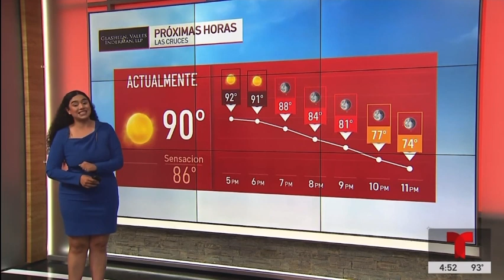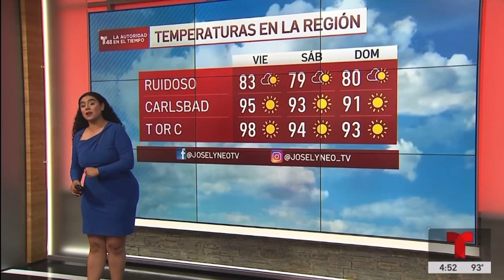Joselyne Ortega - La Autoridad En El Tiempo de Telemundo 48 El Paso - 26 September 2024